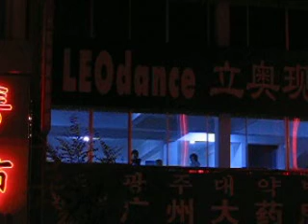Dance Dance Revolution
A dance studio in China.